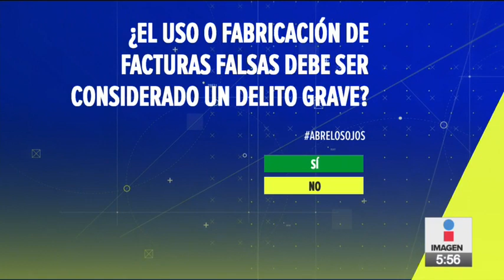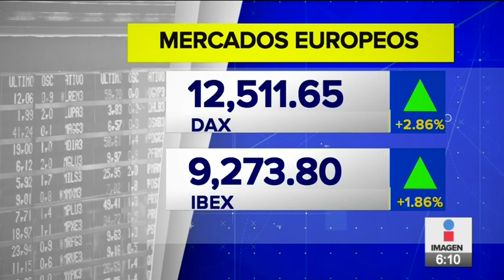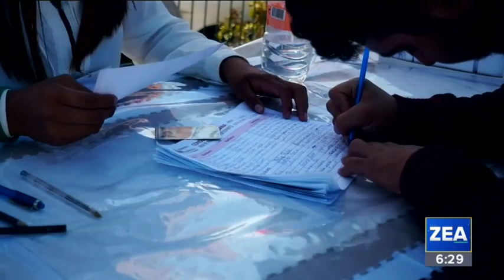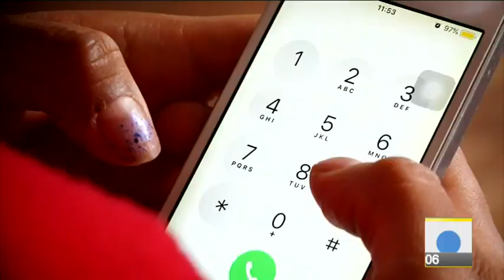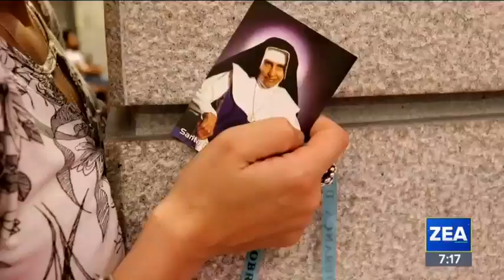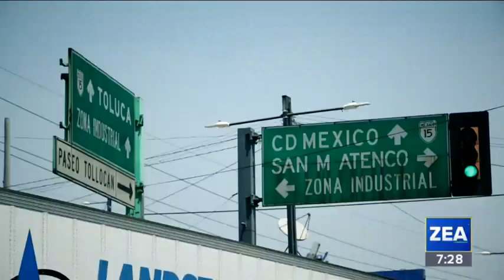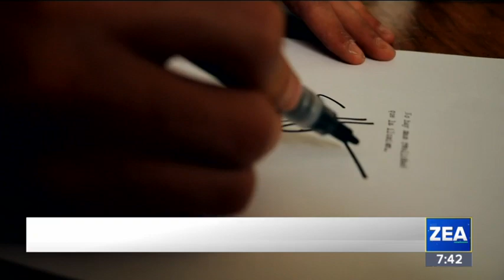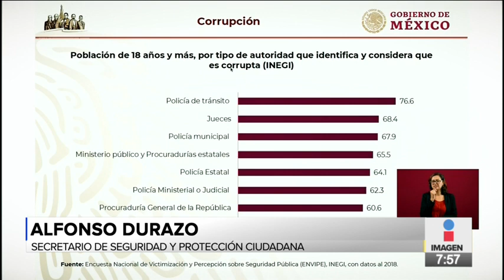Noticias con Francisco Zea | Programa Completo 14/octubre/2019